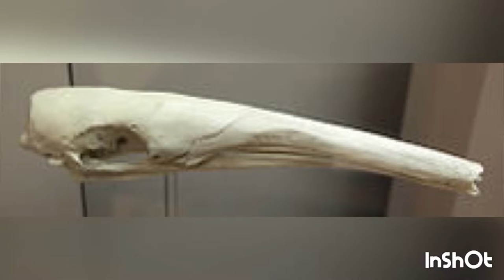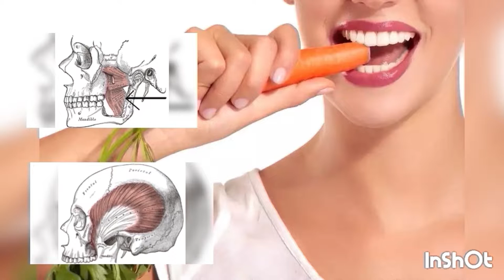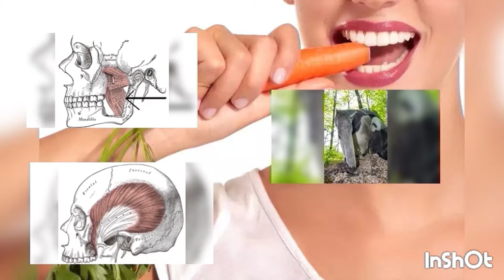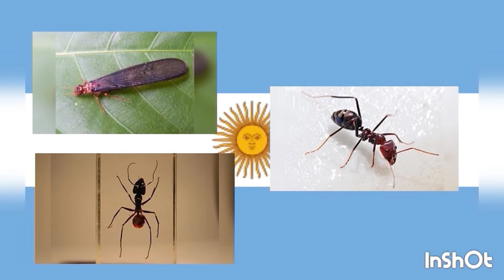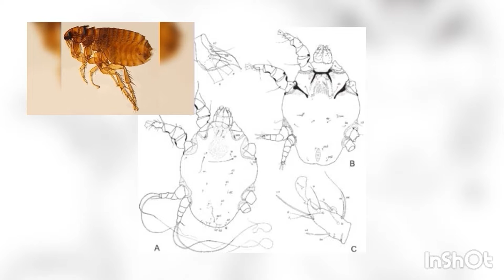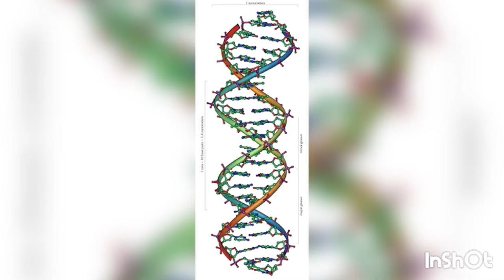Der Große Ameisenbär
Musiker: Philip E Morris

Musiker: LiQWYD

Musiker: LiQWYD

Quellen:

1. Timothy J. Gaudin, Patrick Hicks und Yamil diBlanco: Myrmecophaga tridactyla (Pilosa: Myrmecophagidae). Mammalian Species 50 (956), 2018, S. 1–13.
2. Paul Smith: Giant Anteater Myrmecophaga tridactyla Linnaeus, 1758. Fauna of Paraguay 2, 2007, S. 1–18.
3. Lydia Möcklinghoff, Karl-L. Schuchmann und Marinêz I. Marques: New non-invasive photo-identification technique for free-ranging giant anteaters (Myrmecophaga tridactyla) facilitates urgently needed field studies. Journal of Natural History 52 (37–38), 2018, S. 2397–2411.
4. Alessandra Bertassoni: Myrmecophagidae (Anteaters). In: Don E. Wilson und Russell A. Mittermeier (Hrsg.): Handbook of the Mammals of the World. Volume 8: Insectivores, Sloths and Colugos. Lynx Edicions, Barcelona 2018, S. 74–90 (S. 89–90) ISBN 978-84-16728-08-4.
5. Hideki Endo, Nobuharu Niizawa, Teruyuki Komiya, Shinichiro Kawada, Junpei Kimura, Takuya Itou, Hiroshi Koie und Takeo Sakai: Three-Dimensional CT Examination of the Mastication System in the Giant Anteater. Zoological Science 24, 2007, S. 1005–1011.
6. Hideki Endo, Teruyuki Komiya, Shinichiro Kawada, Akiko Hayashida, Junpei Kimura, Takuya Itou, Hiroshi Koie und Takeo Sakai: Three-Dimensional Reconstruction of the Xenarthrous Process of the Thoracic and Lumber Vertebrae in the Giant Anteater. Mammal Study 34 (1), 2009, S. 1–6.
7. Christy M. McCain: First Evidence of the Giant Anteater (Myrmecophaga tridactyla) in Honduras. The Southwestern Naturalist 46 (2), 2001, S. 252–254.
8. Hector Orlando Portillo Reyes, Wilfredo Antonio Matamoros und Sheri L. Glowinski: Distribution and Conservation Status of the Giant Anteater (Myrmecophaga tridactyla) in Honduras. The Southwestern Naturalist 55 (1), 2010, S. 118–120.
9. Marcio A. Martinez, Manfredo Alejandro Turcios-Casco und Shasling Pacheco Amador: On the conservation of Myrmecophaga tridactyla (Pilosa: Myrmecophagidae) in the core of Río Plátano Biosphere Reserve, Honduras. Mammalia, 2020, doi:10.1515/mammalia-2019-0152.
10. Guillermo Pérez Jimeno und Lucía Llarín Amaya: Contribución al Conocimiento de la Distribución del oso Hormiguero Gigante (Myrmecophaga tridactyla) en Argentina. Edentata 8–10, 2009, S. 8–12.
11. Flávia Miranda und I. M. Medri: Myremecophaga tridactyla. Edentata 11 (2), 2010, S. 103–104.
12. James Sanderson und Leandro Silveira: Observations of Xenarthra in the Brazilian Cerrado and Guyana. Edentata 5, 2003, S. 40–44.
13. Yamil E. Di Blanco,Ignacio Jiménez Pérez und Mario S. Di Bitetti: Habitat Selection in Reintroduced Giant Anteaters: The Critical Role of Conservation Areas. Journal of Mammalogy 96 (5), 2015, S. 1024–1035.
14. Arnaud Léonard Jean Desbiez undÍsis Meri Medri: Density and Habitat Use by Giant Anteaters (Myrmecophaga tridactyla) and Southern Tamanduas (Tamandua tetradactyla) in the Pantanal Wetland, Brazil. Edentata 11 (1), 2010, S. 4–10.
15. Constança de Sampaio, Paiva Camilo-Alves und Guilherme de Miranda Mourão: Responses of a Specialized Insectivorous Mammal (Myrmecophaga tridactyla) to Variation in Ambient Temperature. Biotropica 38 (1), 2006, S. 52–56.
16. Rosane G. Collevatti, Kelly C. E. Leite, Guilherme H. B. de Miranda und Flavio H. G. Rodrigues: Evidence of high inbreeding in a population of the endangered giant anteater, Myrmecophaga tridactyla (Myrmecophagidae), from Emas National Park, Brazil. Genetics and Molecular Biology 30 (1), 2007, S. 112–120.
17. Flávio H. G. Rodrigues, Ísis. M. Medri, Guilherme. H. B. de Miranda, Constança. Camilo-Alves und Guilherme Mourão: Anteater behavior and ecology. In: Sergio F. Vizcaíno und W. J. Loughry (Hrsg.): The biology of the Xenarthra. University Press of Florida, 2008, S. 257–268
18. Fernanda G. Braga, Raphael E. F. Santos und Antonio C. Batista: Marking behavior of the giant anteater Myrmecophaga tridactyla (Mammalia: Myrmecophagidae) in Southern Brazil. Zoologia 27 (1), 2010, S. 7–12.
19. a b Sue D. Hirschfeld: A new fossil anteater (Edentata, Mammalia) from Colombia, S.A. and evolution of the Vermilingua. Journal of Paleontology 50 (3), 1976, S. 419–432.